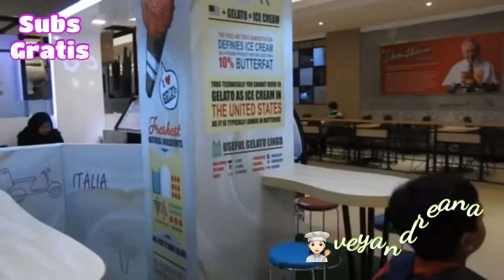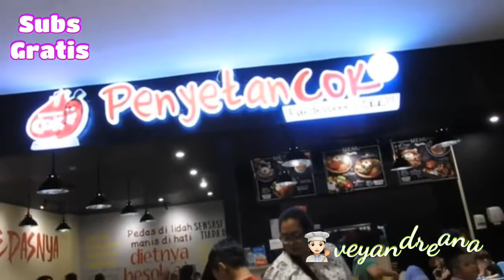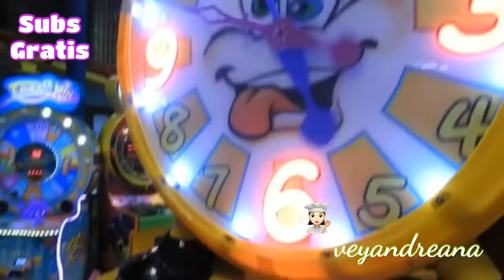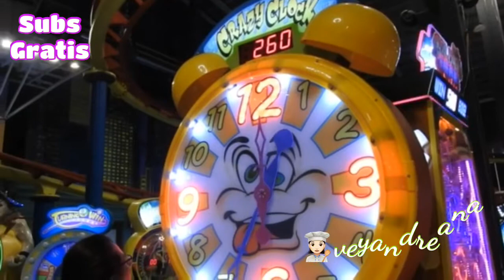LIBURAN TAHUN BARU | REJEKI AWAL TAHUN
** MOHON KECILKAN VOLUME **

Video ini adalah bagian kedua dari liburan akhir tahun saya kemarin. Saya mengajak anak-anak bermain di Trans Studio yang ada di dalam pusat pebelanjaan yang letaknya dekat dengan hotel tempat kami menginap.

Terima kasih bagi Bunda yang sudah setia menonton video saya dan support saya dengan like maupun share.

Saksikan terus ya videonya, jangan lupa subs-like-share-dan-coment biar saya semangat berbagi ilmu untuk bunda sekalian. Maaf jika ada video yang kurang berkenan karena saya hanya emak..emak yg hobinya masak dan belanja 😄🙏🙏

Edit video di iPad Air 3rd Generation